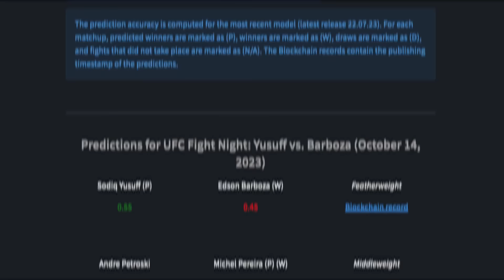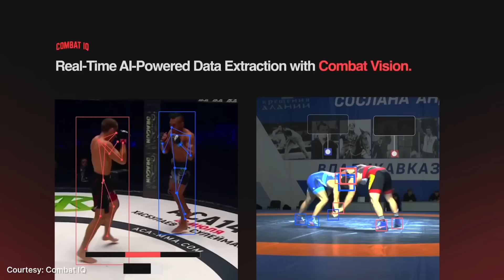In the Spotlight: Tim Malik and Combat IQ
Combat IQ is using revolutionary new technologies such as the BSV blockchain and Artificial Intelligence to take combat sports into a new era.

'The way Combat IQ marries AI and blockchain is through our ‘odds services’. We create the odds for individual sports and send them to betting companies. At the same time we publish those odds to the blockchain to create an immutable record for dispute resolution and conflict settlement,' says Tim Malik, Founder and CEO of Combat IQ.